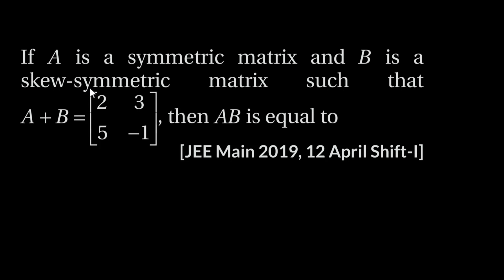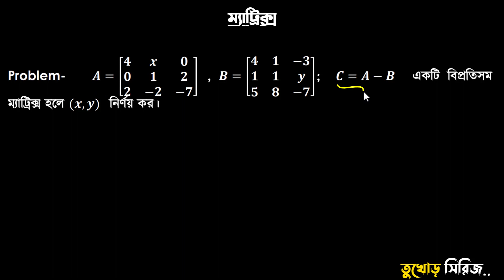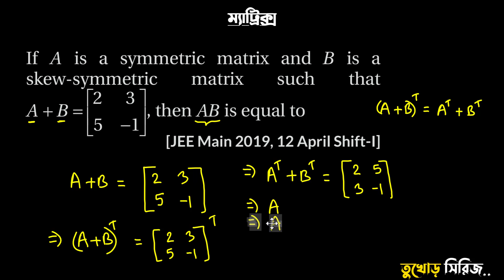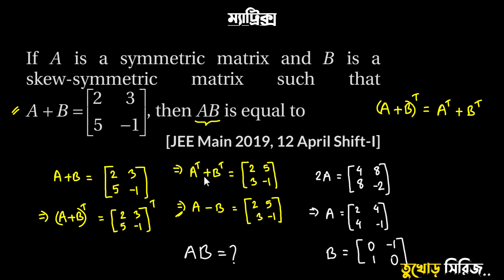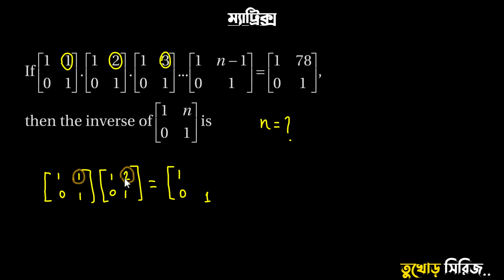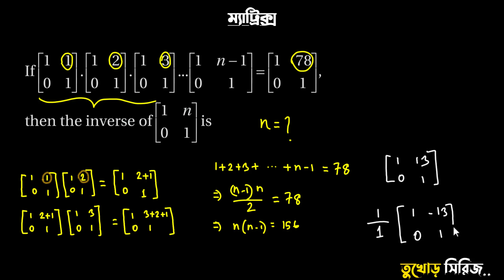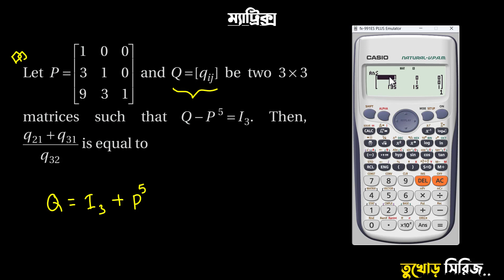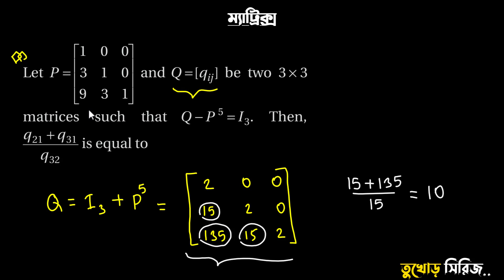তুখোড় সিরিজ - ম্যাট্রিক্স - ম্যাট্রিক্সের যোগ, বিয়োগ, গুণ ও অন্যান্য!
এই ভিডিও তুখোড় সিরিজের একটা অংশ।

তুখোড় সিরিজ

তুখোড় লেভেলের কিছু অংক, কন্সেপ্ট, বুয়েটে বিগত বছরগুলোয় এসে যাওয়া ও আসার মত অন্যরকম কিছু ম্যাথ নিয়ে এই সিরিজ!

এই সিরিজটা মূলত একটা অপরিচিত অংক দেখলে সেটা সমাধান কিভাবে করা যায়? - এইটার উপর জোর দেয়ার জন্য! যেহেতু ভর্তি পরীক্ষায় মাঝে মাঝেই অপরিচিত কিছু সমস্যা চলে আসে!